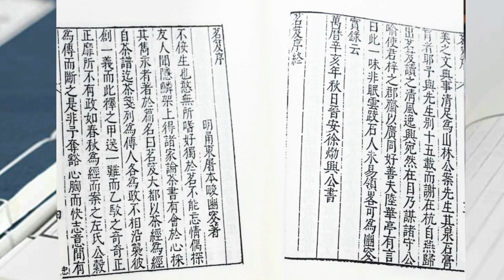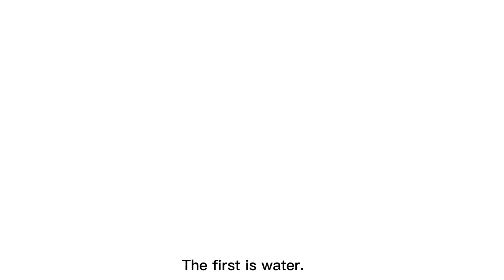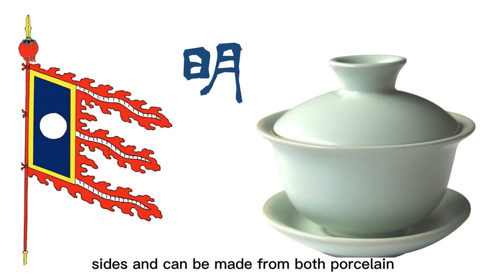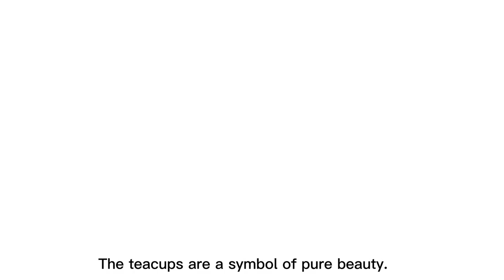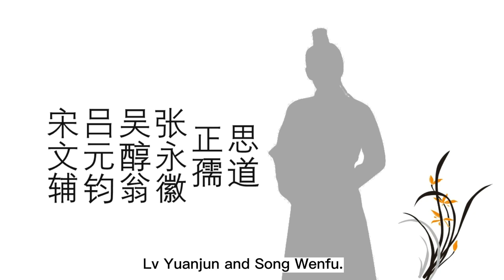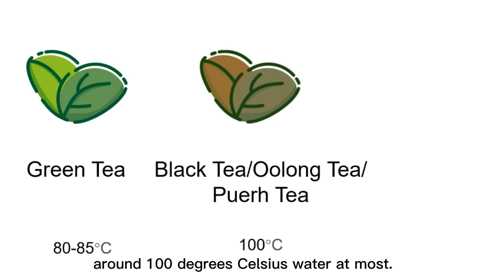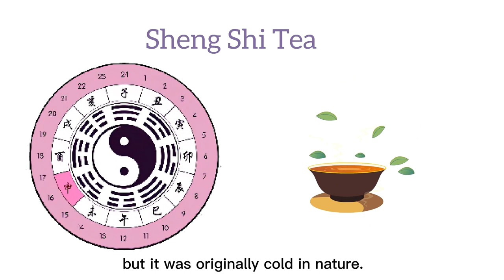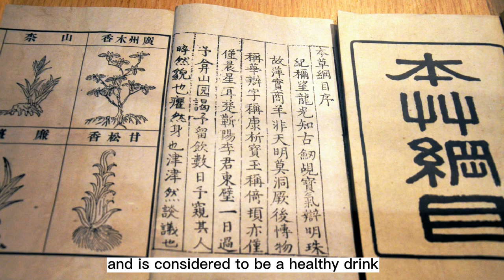The Chinese Art of Tea:Techniques and Secrets for Perfect Chinese Tea Cups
Learn the art of tea with this fascinating Chinese tea culture lesson! In this video, we'll explore the history and techniques of making perfect Chinese tea cups.We'll get to know the Chinese art of tea and learn about its unique history and tradition. The Chinese tea art boasts distinctive Chinese cultural characteristics. Chinese tea culture is different from the rest of the world, as the cradle of the tea, Chinese have the habit to drink pure tea beverages and have developed their unique Gong fu tea ceremony and culture.We'll particpate in a traditional Gongfu tea ceremony, and see how it's still practiced today. We'll also learn about the Chinese tea culture and see some of the beautiful gong fu tea art performances that are available in China.

If you're interested in learning about the Chinese art of tea, then this video is for you! By the end of this video, you'll have a deeper understanding of the history and meaning behind this beautiful tradition.

**AdmirinGazeLand are committed to bringing you the highest quality Chinese tea. This is because we are located in Fujian, China, the most important black tea producing area in China. Explore our Chinese tea today!